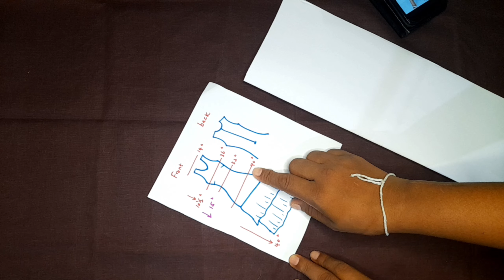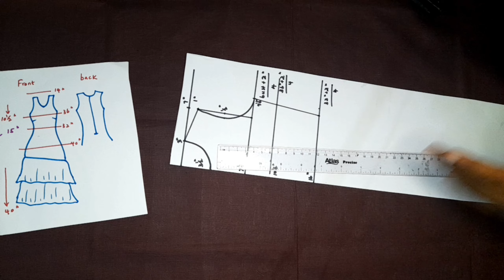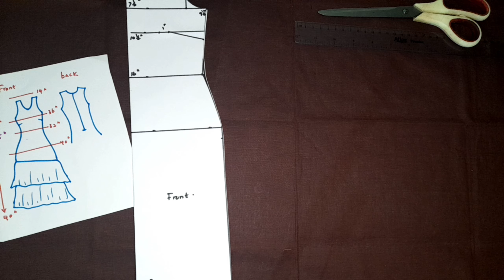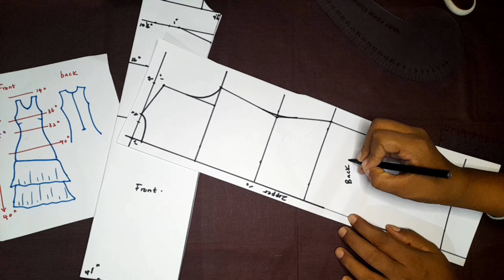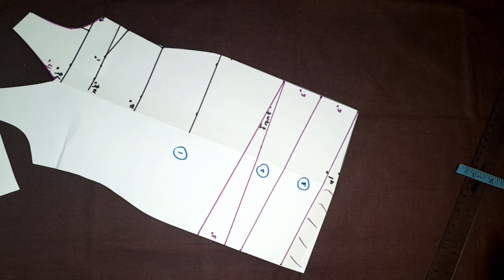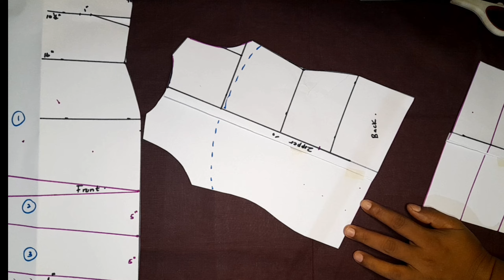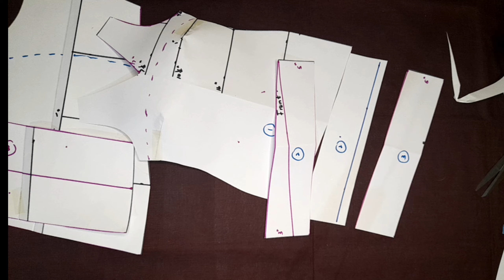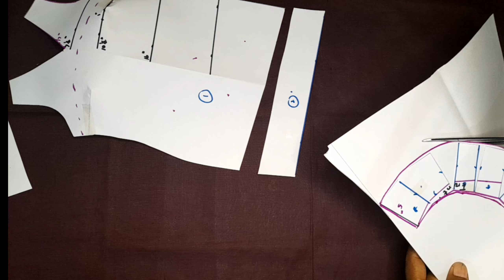හැඩකාර ලස්සන ගවුමක් කපලා මහමු. How to make a ruffle dress.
How to make a ruffle dress easy.